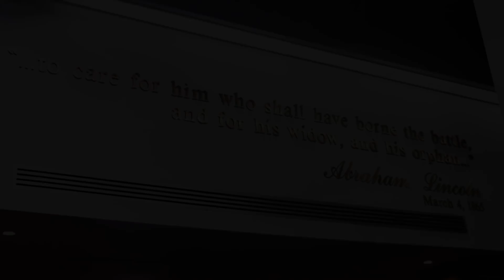2018 OIT Midyear Review: Why We Do It